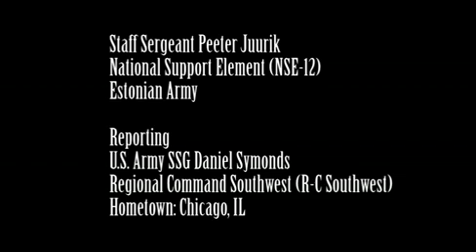Armored Personnel Carrier Test Drive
Members of the Estonia Army gave soldiers of the U.S. Army a test drive in an armored personnel carrier. The vehicle is used by at least ten countries around the world. Includes soundbites from Staff Sgt. Peeter Juurik, National Support Element (NSE-12) Estonian Army.